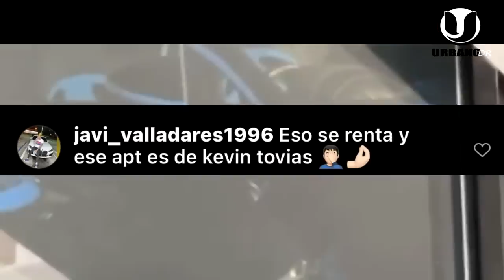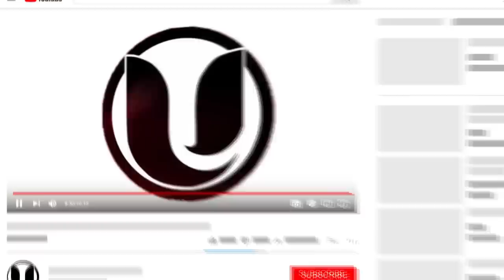EL ALFA VA A M0RIR POR MUDARSE A MIAMI Y PUBLICAR FOTOS Y VIDEOS DE SU NUEVO MILLONARIO APARTAMENTO